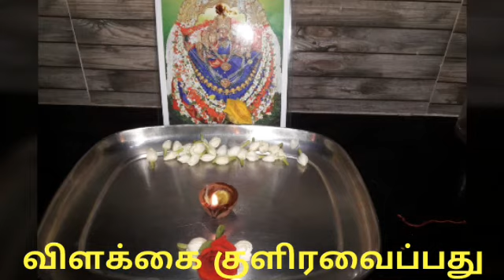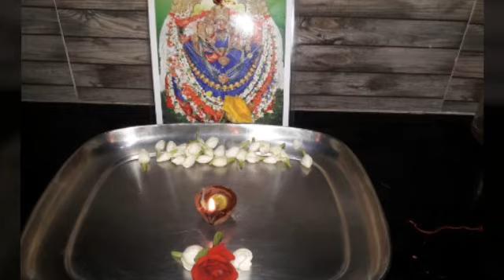பூஜையறை விளக்கு தானாக குளிரலாமா ?